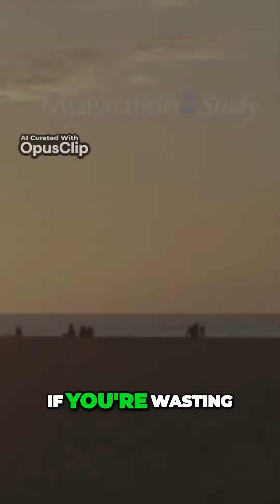Unlocking Your Full Potential Dont Waste the Opportunities in Front of You